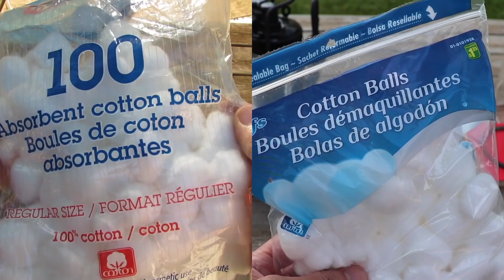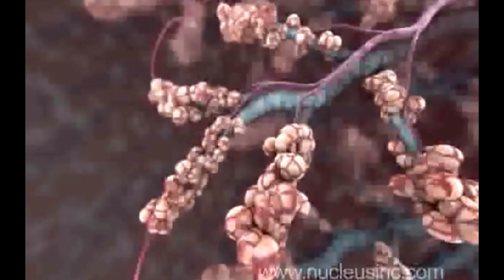Ömər Cumanov - Siqaret çəkən əxilər